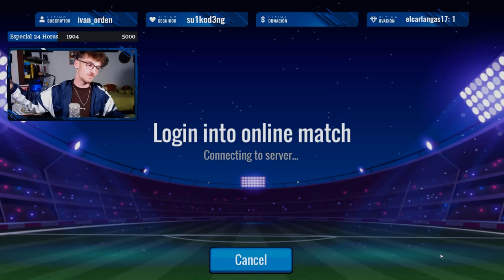RESUMEN DEL TORNEO DE YOUTUBERS DE CRYPTO SOCCER CON 3000$ EN PREMIOS + SORTEO